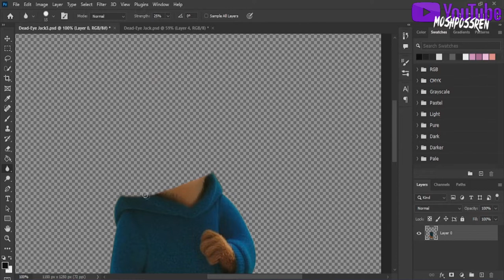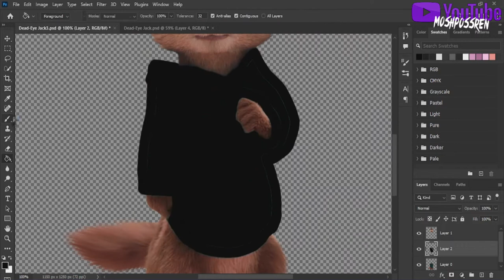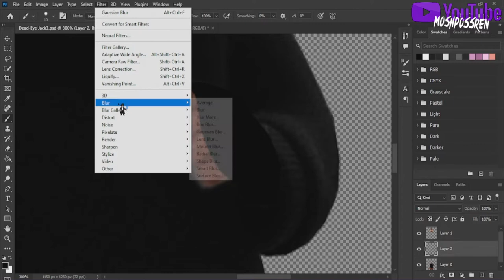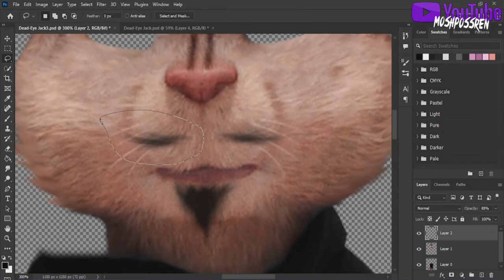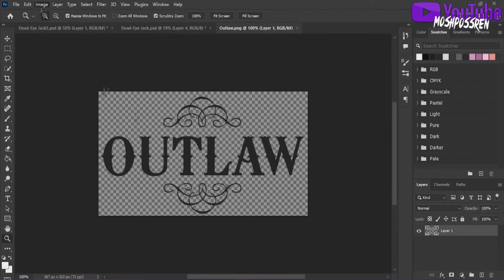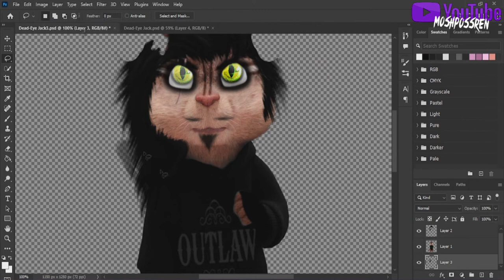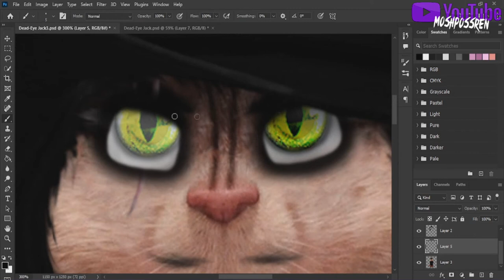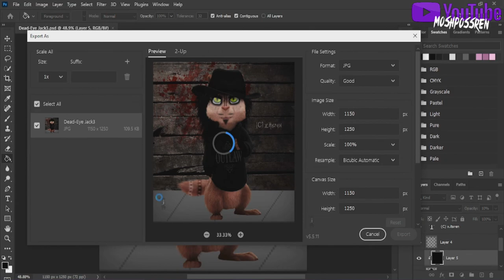Speed Editing Dead-Eye Jack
I've had this outlaw chipmunk boi for awhile. Decided to do a speed edit of him 'cause why tf not? Anyways, hope y'all enjoyed and stay rad you mosh possums! cx